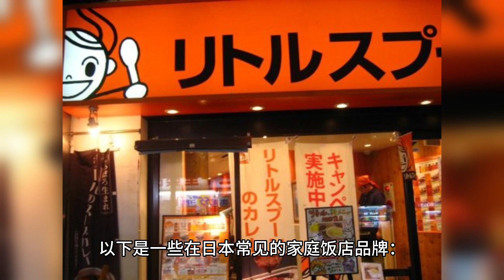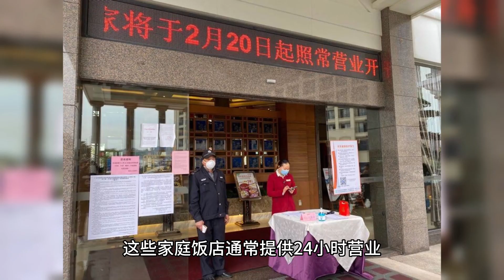日本 家庭饭店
在日本，有一种叫做"家庭饭店"（Family Restaurant）的餐厅类型，它们是以提供家庭式餐饮为主题的连锁餐厅。这些餐厅通常提供多样化的菜单，包括西式、日式和国际料理，以满足各种口味偏好的顾客。

家庭饭店在日本非常受欢迎，因为它们提供舒适的用餐环境、合理的价格和广泛的菜单选择。以下是一些在日本常见的家庭饭店品牌：

大战家（Denny's）：大战家是一家国际连锁家庭饭店，它在日本拥有广泛的分店网络。他们的菜单包括早餐、午餐、晚餐和甜点，涵盖了从汉堡、牛排到咖喱饭、炒面等各种美食。

吉野家（Yoshinoya）：吉野家是一家以提供牛肉饭为主打的连锁家庭饭店。他们的特色菜品是吉野家牛肉饭，此外还有其他各种套餐和小吃供选择。

角屋（Gyukaku）：角屋是一家以提供日式烧烤为主题的家庭饭店。顾客可以在桌上的烧烤炉上亲自烹煮各种肉类和蔬菜，享受社交和美食的乐趣。

ジョナサン（Jonathan's）：ジョナサン是一家以提供早餐、汉堡、咖喱饭、甜点等为主的家庭饭店。他们的分店广泛分布在日本各地。

这些家庭饭店通常提供24小时营业，并为顾客提供舒适的用餐环境和友好的服务。无论是早餐、午餐、晚餐还是小吃，家庭饭店为顾客提供了多样化的选择。你可以在日本的城市和商业区中找到这些家庭饭店，它们通常位于购物中心、车站周边或主要街道上。